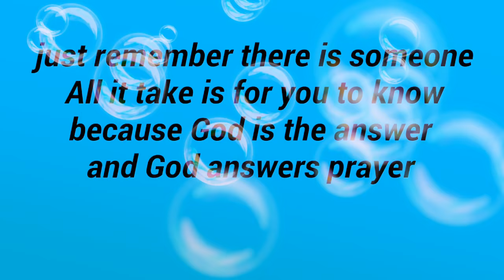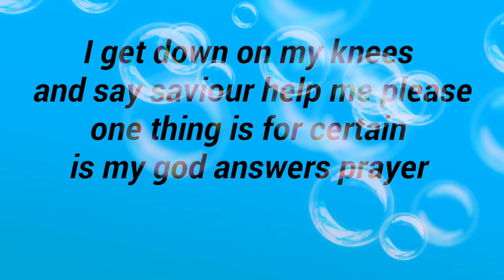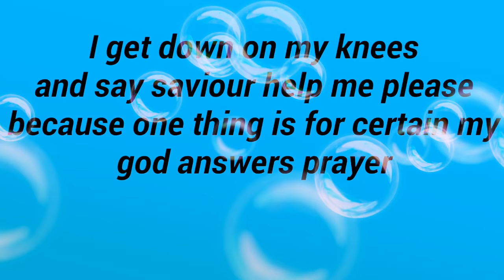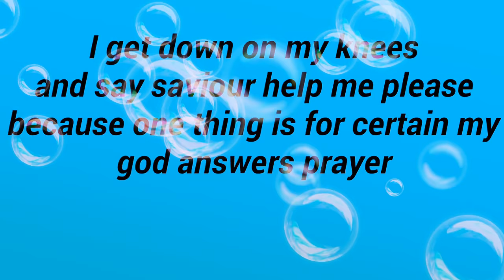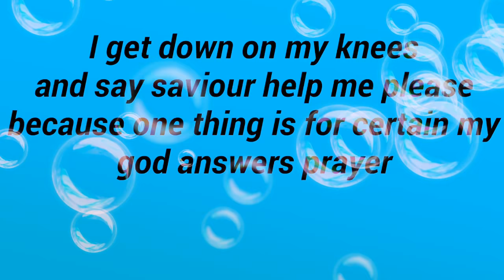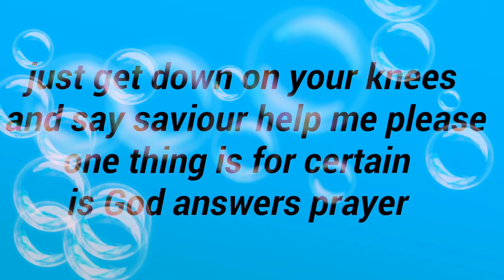Da Flame - God Answers Prayers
Got this just when I needed it; god answers prayers